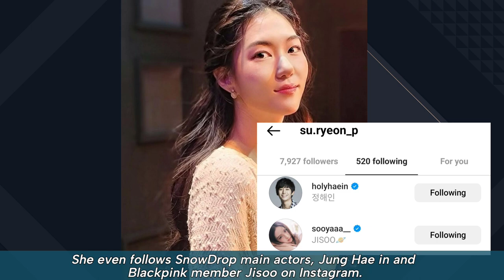Park Soo Ryun, second 'SnowDrop' cast who passed away also at the age of 29, what happened?